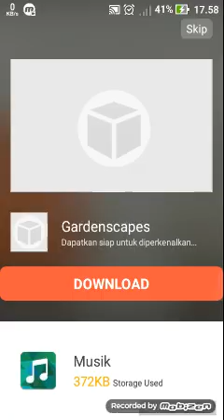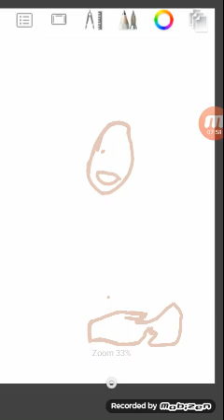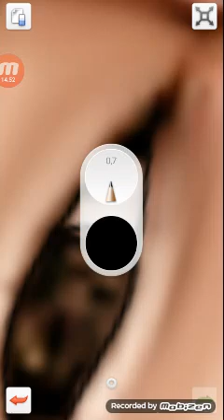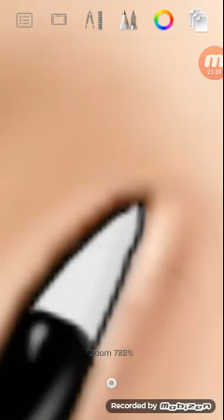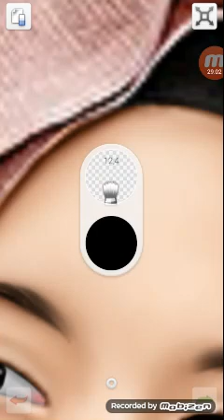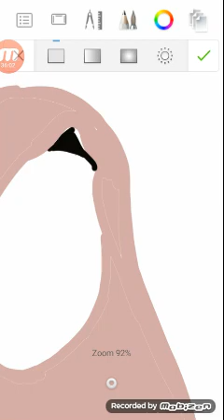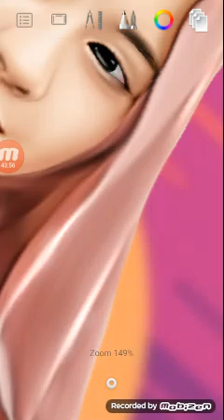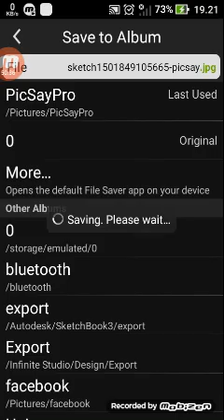Smudge Painting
Fb ; Muhammad Rifky Al-Azis
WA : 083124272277